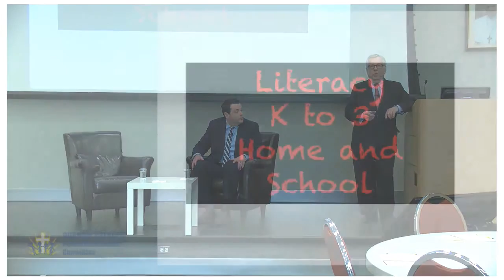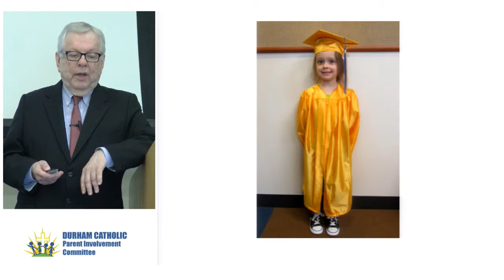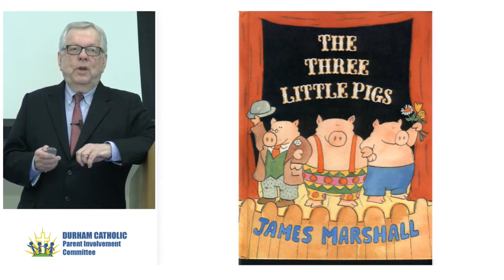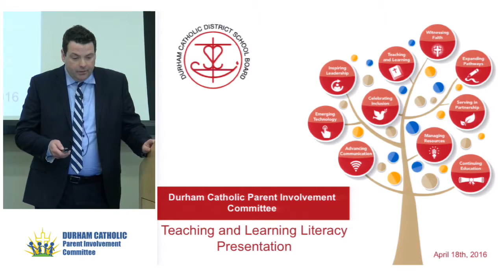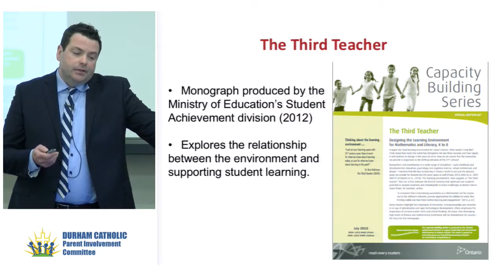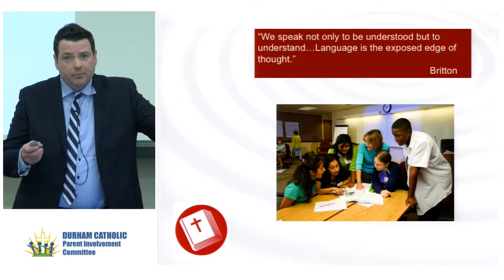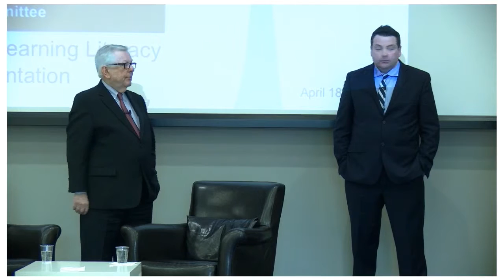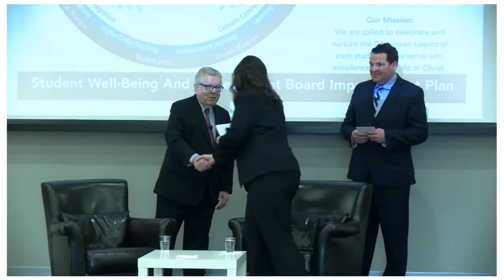[Kindergarten to Grade 3] - Literacy: A Parent's Guide to Learning in the Classroom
The Durham Catholic Parent Involvement Committee (DCPIC) participates at the board level and is a key vehicle for enhancing parent involvement in support of student achievement and well-being. It operates as a direct link for parents to the director of education and the board of trustees.